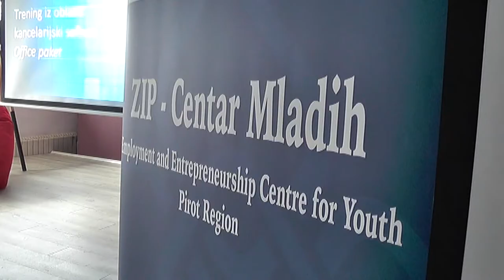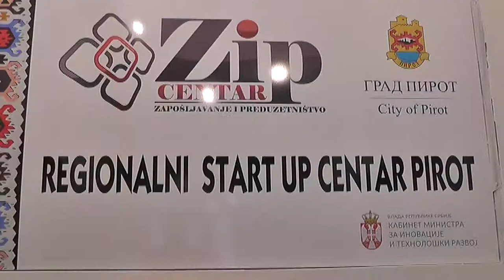POČELE OBUKE ZA NEZAPOSLENE 09092021